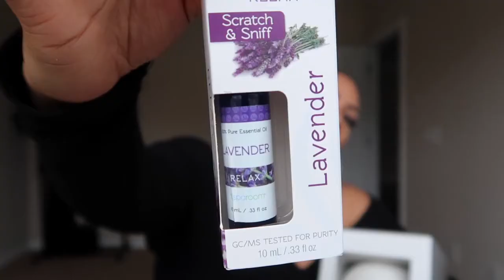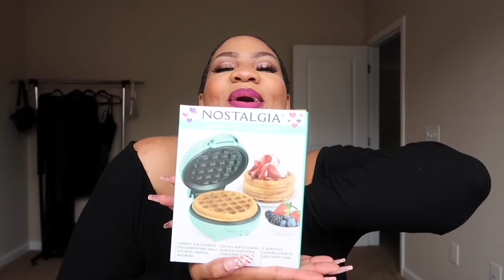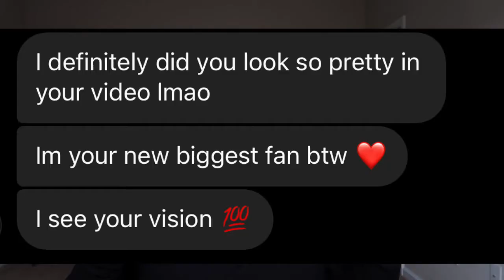Target Haul | LIFESTYLE + HAUL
Hey babes! I'm back with a little haul haul from lé Target. I linked everything I brought in the video down below! Hope you all enjoy ✨

PRODUCTS MENTIONED:

◦ Large Glass Mug ☕️

◦ Mini Glass Vase 💐

◦ Oil & Vinegar Bottle 🍶

◦ Trio Dangle Earrings 🦋

◦ Neon Green Beanie 🎾

◦ Toothbrush Holder 🪥

◦ Sally Hansen Miracle Gel Nail Polish (Holla-Gram) 💅🏽

◦ Mrs. Meyer's Clean Day Hand Soap (Rain Water & Honeysuckle) 🧴

◦ Wide Stretch Headbands 🤍

◦ Eco Styling Gel 💇🏽‍♀️

◦ Project 62 Oil Diffuser 🪔

◦ Bed Head Wave Artist Deep Waver 🌊

xoxo